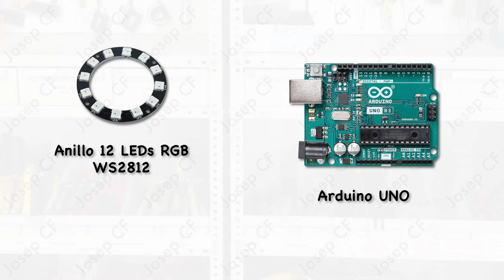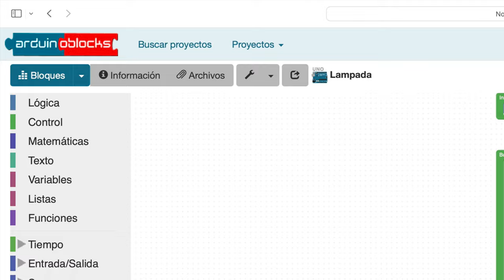Lámpara de mesa LED programable | 3º ESO | Tecnología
Lámpara de mesa con anillo de 12 LEDs WS2812 controlados con Arduino UNO y programada en arduinoblocks.com. Piezas cortadas con cortadora láser. Proyecto para 3º de ESO.